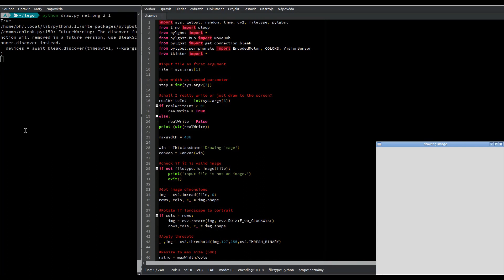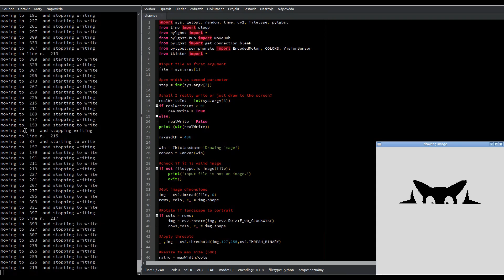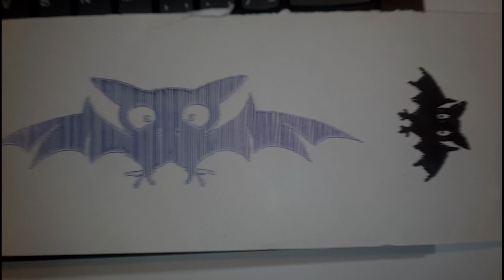Lego boost plotter driven by simple python script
The plotter design is great and comes But the JS using browser to controll it over bluetooth doesn't work well at all. So I wrote a simple python script that does. You can find it on GitHub